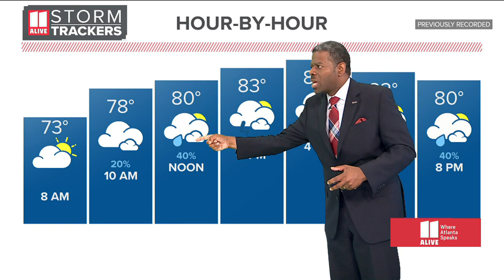Morning news headlines for Friday, July 1, 2022